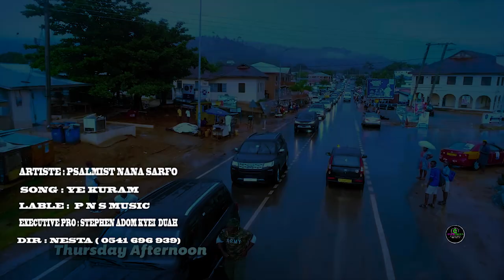Ye Kuram - Nana Sarfo (Stephen Adom Kyei-Duah)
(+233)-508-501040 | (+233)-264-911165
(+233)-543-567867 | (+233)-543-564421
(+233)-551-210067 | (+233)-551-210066